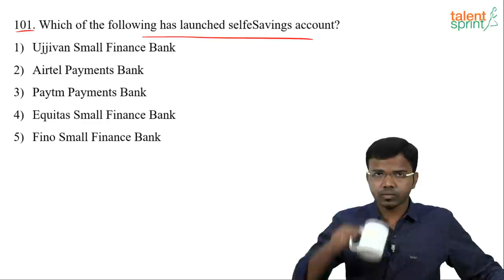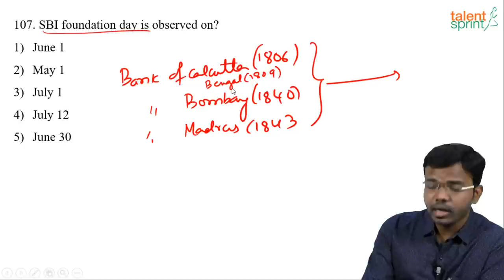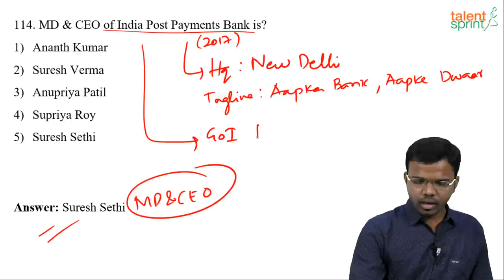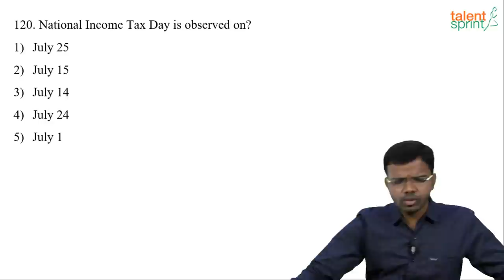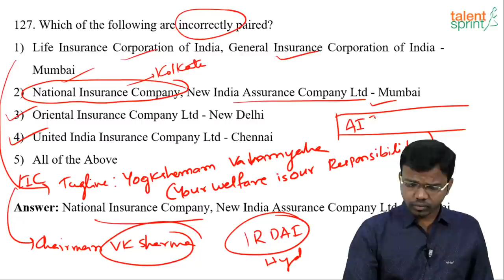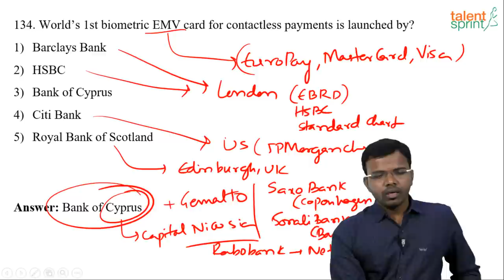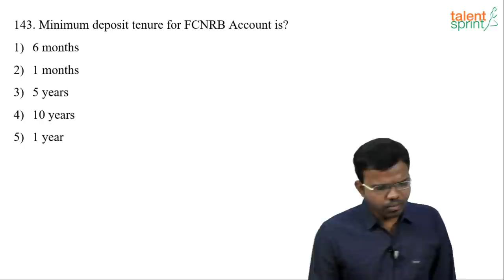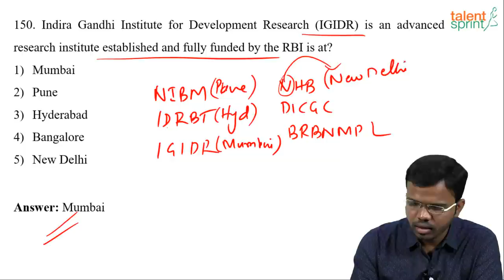200 MCQs on Banking General Awareness - Part 3 | SBI PO, Clerk| RBI Grade B | IBPS